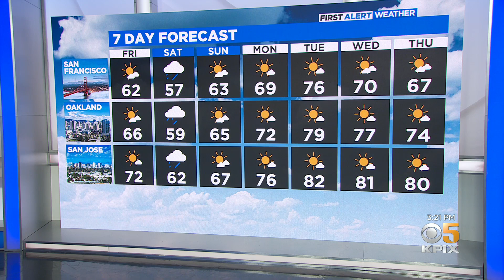First Alert Weather Thursday Night Forecast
Chief meteorologist Paul Heggen has the First Alert weekend forecast. (3-17-22)